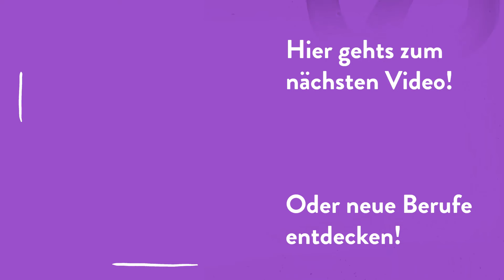Romain gibt euch weitere Einblicke in die Ausbildung zur Fachkraft für Lagerlogistik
In diesem Video gibt euch Romain weitere Einblicke in die Ausbildung zur Fachkraft für Lagerlogistik.